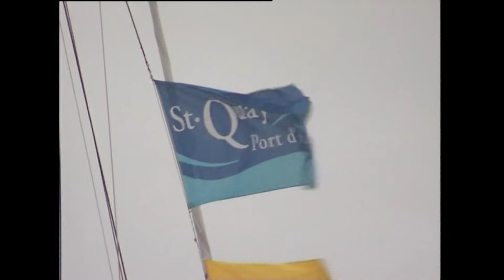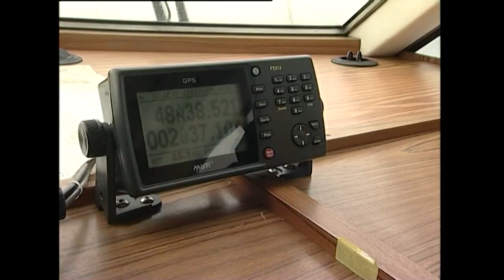Les coquilles Saint Jacques en Bretagne, le dernier eldorado - Arvor - Reportage complet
La baie de Saint Brieuc en Bretagne est l'un des derniers eldorado de la Saint Jacques en France. Sur l'ensemble de la baie, 245 bateaux possédant une licence "Saint Jacques" pêchent plus de la moitié de la production bretonne soit près de 35% de la production nationale.

Un film de Mathias André